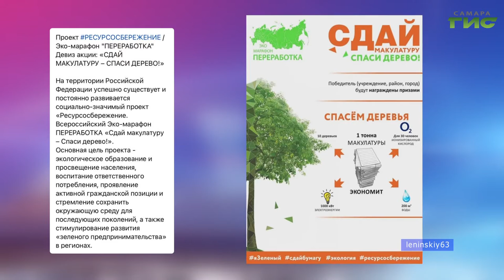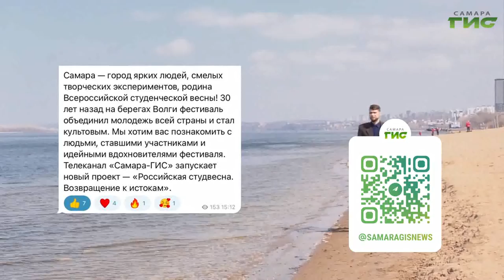О чем пишут в самарских Telegram-каналах